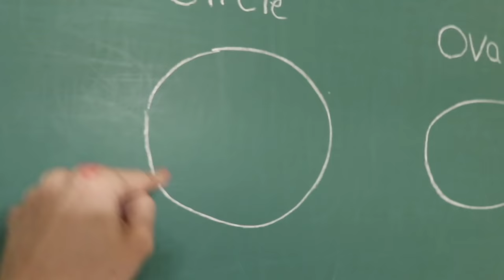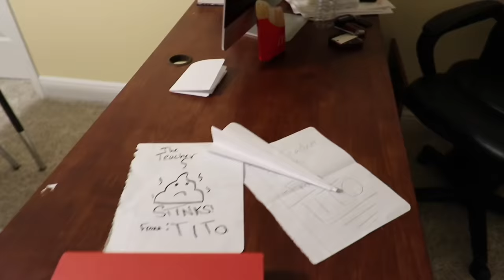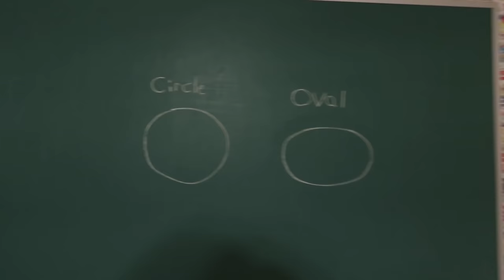SML and Chilly SCHOOL EPISODE: Ketchup Packet PRANK!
Hope you enjoyed the school skit and I'll see you all NEXT YEAR!

Here's a true story of Logan getting pranked while he was at school!
Would you do if this happened to you? Or has this ever happened to you?

Also I'm the only SML Crew member with a Twitter that's active so you might as well give me a follow on there while you're at it!